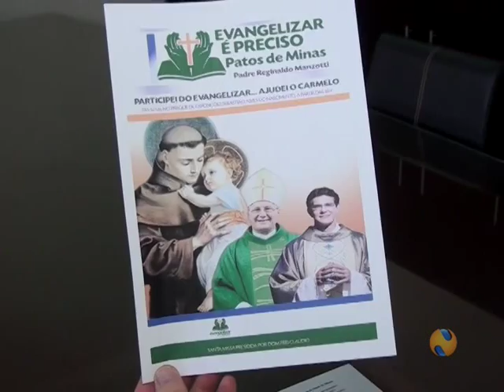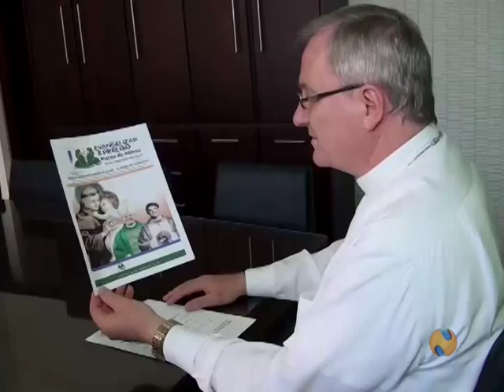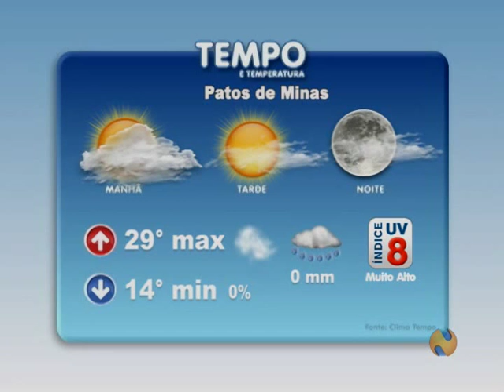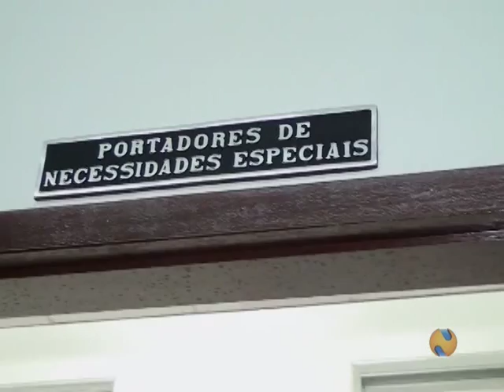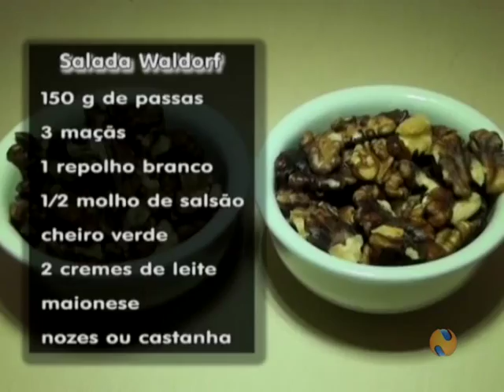30 MINUTOS 07 08 2015